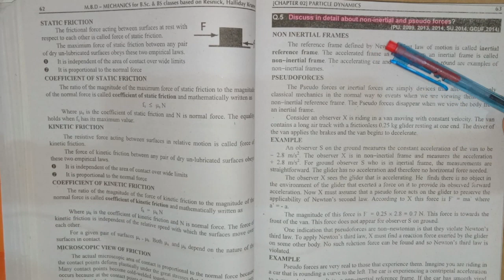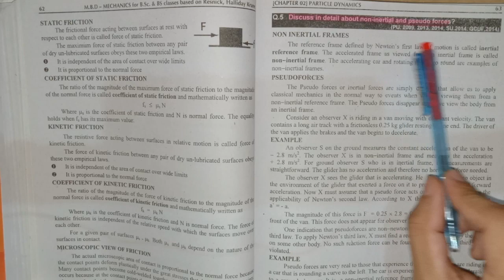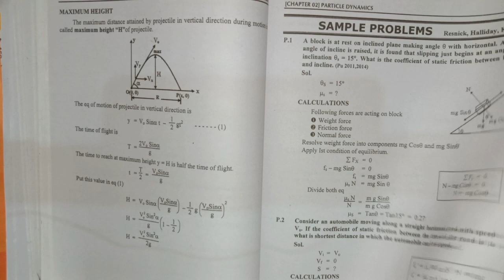Guess Papers physics bsc | Ch#02 | particle dynamics | Punjab University | Sargodha Univesity |GCUF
Guess Papers physics bsc old and New course Punjab University Sargodha University GCUF

physicsguesspaper2023 guess #2023 punjabuniversity University,Sargodha Univesity,GCUF,bsc physics Guess Papers 2023,Mechanics Guess Papers 2023,2023 Guess Papers